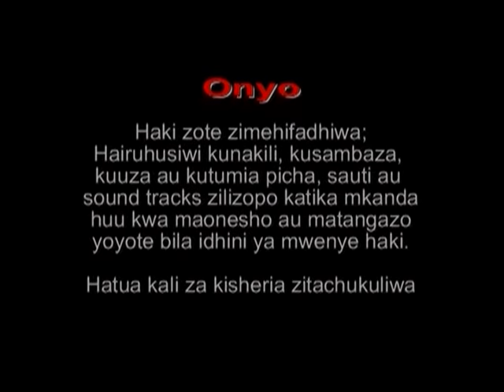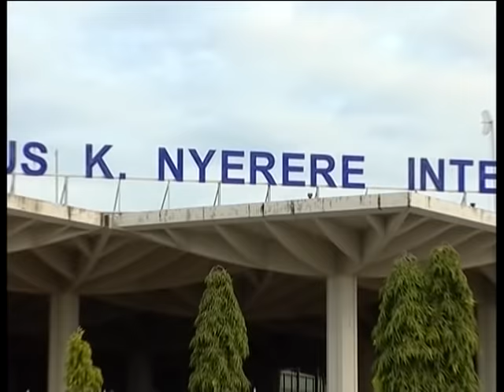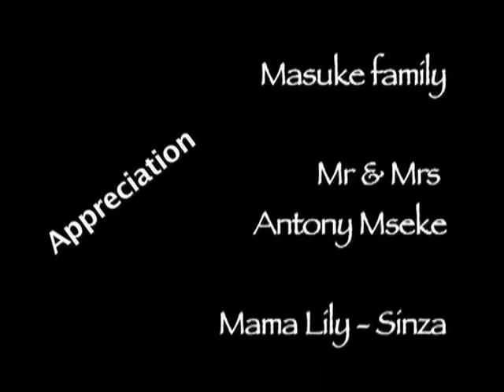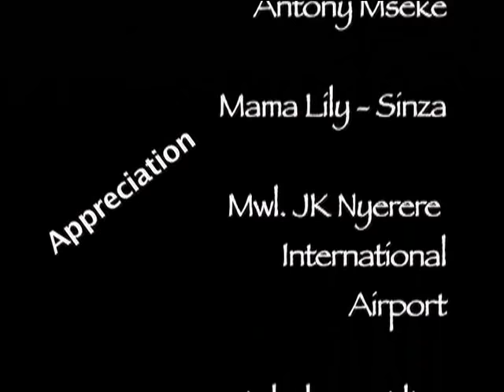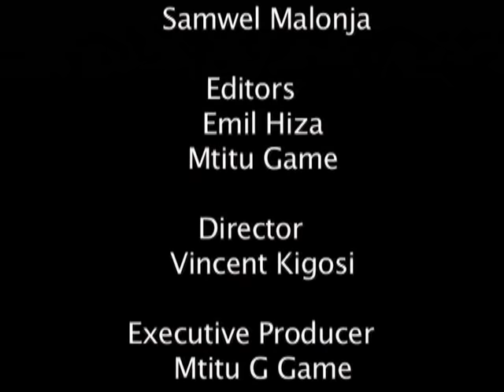Johari Full Movie Part 2 (Steven Kanumba & Vincent Kigosi)